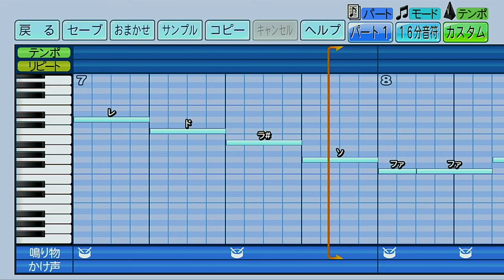ヤクルトスワローズ 土橋勝征【パワプロ2022応援歌】